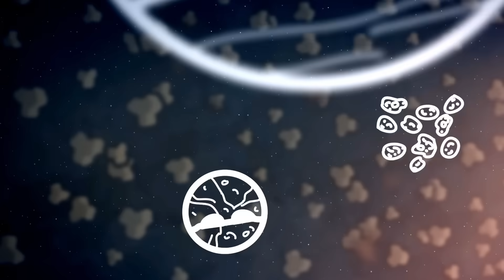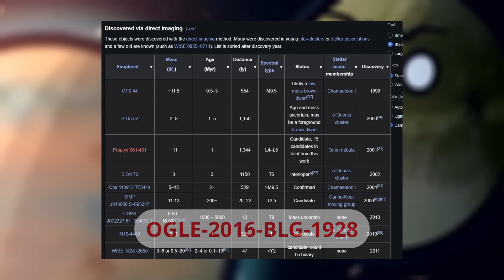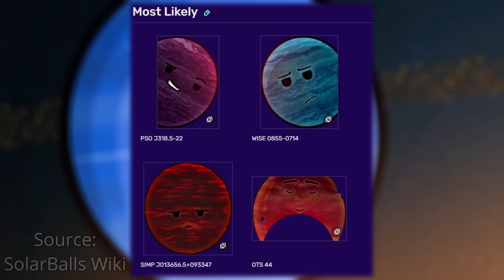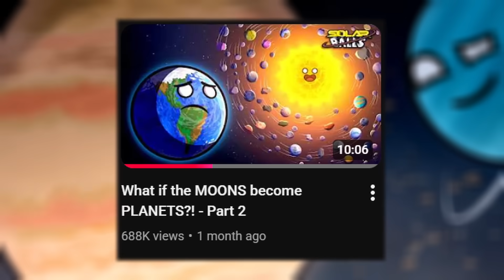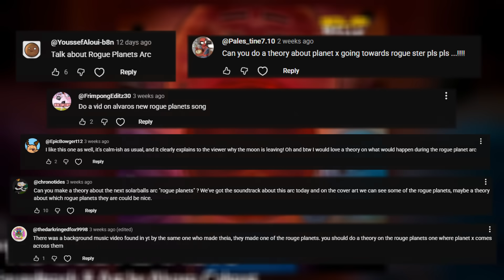SolarBalls Theory: The Rogue Planets Secret Identity!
The Rogue Planets are going to be the stars of the next major SolarBalls’ arc but we know basically nothing of them, we don't know who they are, what they plan to do, and how this will impact the overall story. That’s why in this SolarBalls Theory, I set out to discover who these rogue planets are and what is likely to happen in this arc. I hope you all enjoy!

0:00 The Rogue Planet Arc
0:37 Who are they?
5:20 What will happen?
8:24 Thanks for Watching

Welcome to the SolarBalls Theory channel where we try to make light of all the shenanigans and mysteries seen throughout the show Solar Balls.